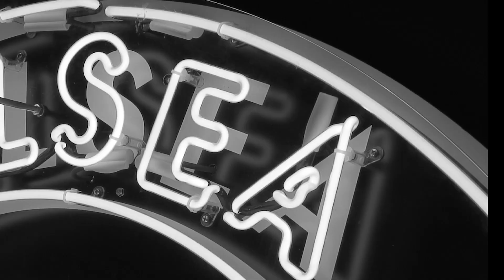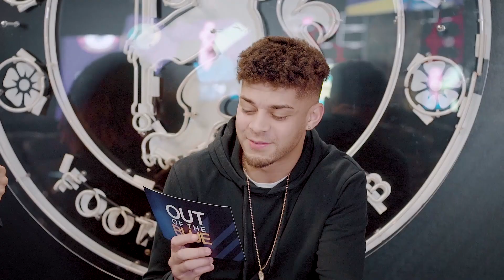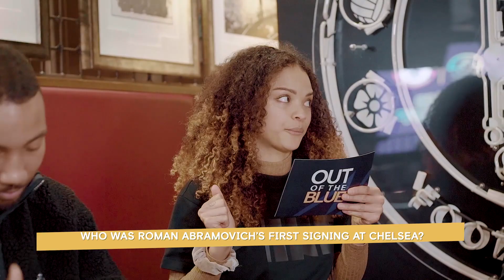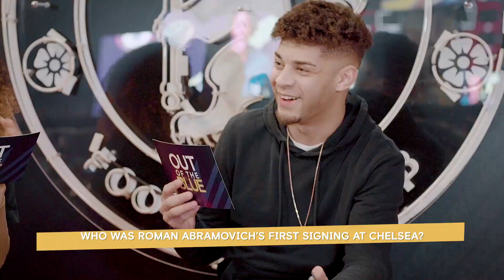Does Ruben Loftus-Cheek Know his Teammate w/ the Most Instagram Followers? | Out Of The Blue: Ep.14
This week on Out of the Blue, Ruben Loftus-Cheek guesses which of his teammates has the highest Instagram following - plus we’re at the ePremier League Chelsea Play-Off for a big FIFA 20 challenge and Dan goes head to head with Wolfy in a special Chelsea fan quiz.